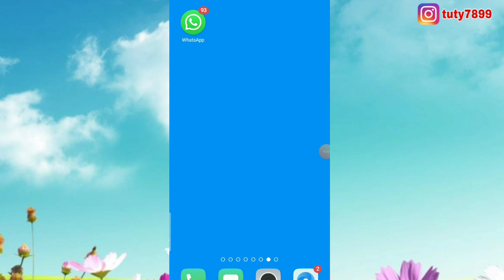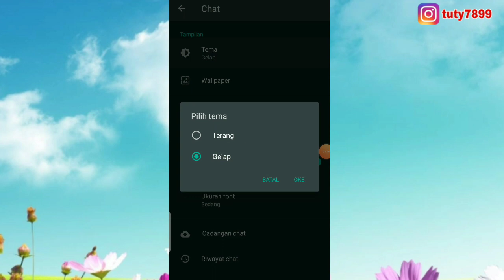CARA AKTIFKAN WhatsApp Dark Mode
WhatsApp dark mode ini merupakan tampilan WhatsApp yang berbeda dari biasanya dan tentunya membuat tampilan WhatsApp jadi tidak membosankan lhoo... lebih menarik dan tentunya fitur ini gratis karena tanpa download aplikasi lagi
kuy aktifkan sekarang ya..

Semoga Bermanfaat ...

dan follow juga foto editing buat kamu yang mau edit foto bisa follow ya